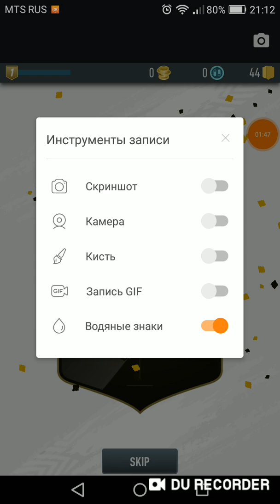Я везучий, или да?